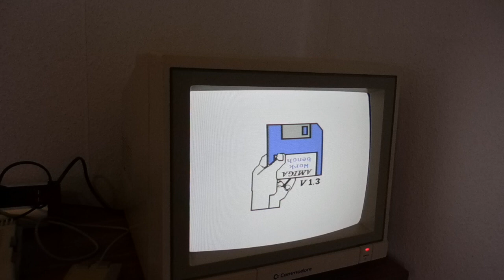So wurde mein Computer Interesse geweckt. (A-500) - VLog #142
Heute geht es mal darum wie mein Interesse an Computern geweckt wurde.

Microchip von Jason Farnham

█ █ ████  Johannes Cloesters █ Johannes Cloesters IT-Support

Johannes Cloesters ist CEO und Gründer von Johannes Cloesters IT-Support.
Sein Ziel ist es seinen Kunden individuelle Lösungen anzubieten um den IT-Alltag zu erleichtern und die Effizienz zu steigern.

Folge mir auch:

█ █ ████  JOHANNES CLOESTERS

█ █ ████  JOHANNES CLOESTERS IT-SUPPORT